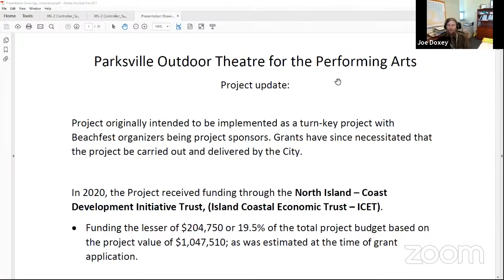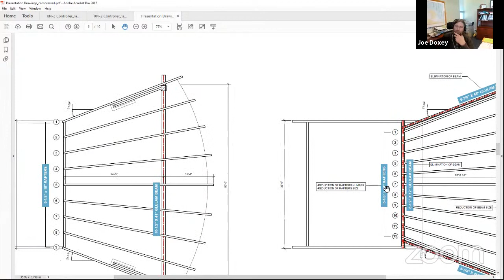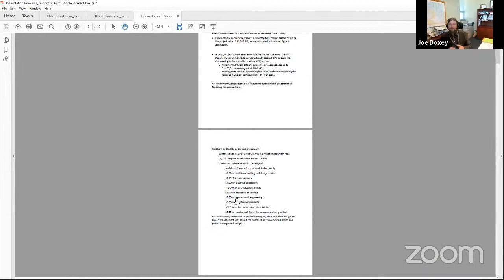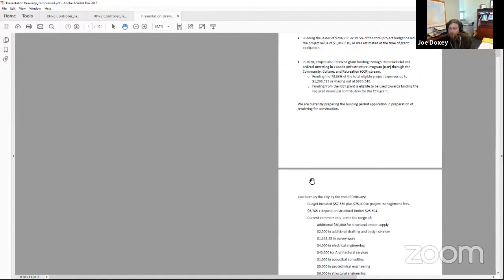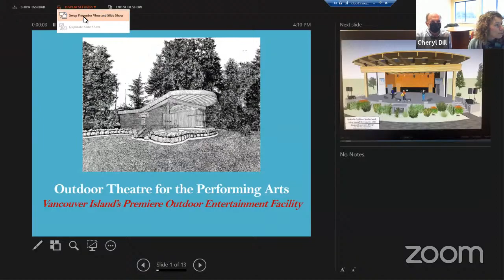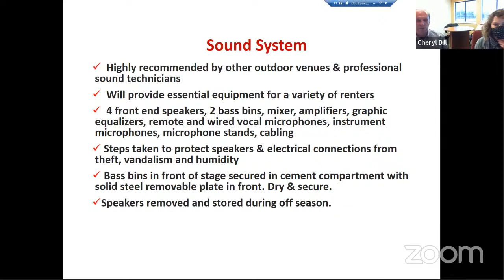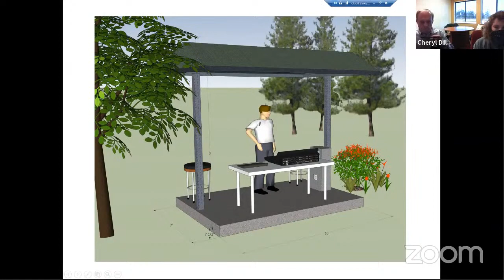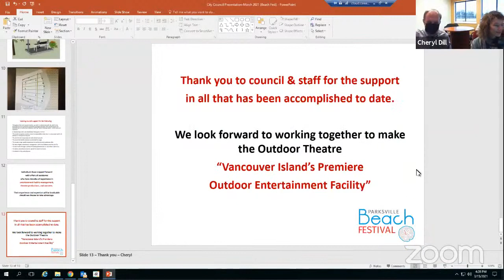Council Meeting - March 15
1  CONSENT AGENDA

    a)  Minutes of the Council meeting held March 1, 2021

    b)  Minutes of the Special Council meeting held March 8, 2021

    c)  Approval of the Council meeting agenda

 2  DELEGATIONS

    a)  Dr. P. Drummond, Oceanside Community Action Team (OCAT) - Space for Kiosk P. Drummond, representing OCAT attended to provide information regarding issues of harm reduction and drug addiction in the co...

    b)  Parksville Downtown Business Association (PDBA) - 2020 Annual Report and 2021 Budget Pamela Bottomley, Executive Director and Michelle Jones, Secretary Treasurer attended to present the PDBA 2020 Annu...

 3  PRESENTATIONS

    a)  A/Director of Engineering - Parksville Beach Festival Society Outdoor Theatre Update J. Doxey. A/Director of Engineering provided an update on the Parksville Outdoor Theatre project and current financ...

 4  REPORTS

    a)  Manager of Communications - Town Hall Meetings for Parksville Residents

    b)  Manager of Administrative Services - 2021 Spring Grant-in-Aid Applications

    c)  Manager of Administrative Services - 2021 Parcel Tax Review Panel

 5  BYLAWS

 a)  FINAL ADOPTION

    (i)  "Housing Agreement Authorization Bylaw, 2021, No. 1568" - Pages

 6  MOTIONS FROM PREVIOUS MEETINGS

    a)  Councillor Fras - Letter of Support for The Corporation of The City of Vernon

 7  NOTICE OF MOTION

    a)  Mayor Mayne - Individual First Aid Kits for Oceanside Detachment Mayor Mayne received approval from the majority of Council to introduce the following motion:

 8  NEW BUSINESS

 9  SPECIAL BUSINESS

 10  ADJOURNMENT